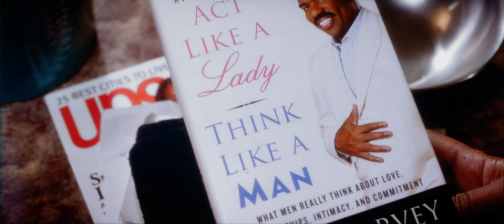Think Like a Man (2012) 35mm film trailer, scope 4K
Synopsis by ChatGPT:
"Think Like a Man" (2012) is a romantic comedy film directed by Tim Story, based on Steve Harvey's 2009 book "Act Like a Lady, Think Like a Man". The film cleverly intertwines multiple storylines, following four couples where the women use Harvey's advice to manipulate their relationships, leading to comedic outcomes.

The ensemble cast includes Michael Ealy, Jerry Ferrara, Meagan Good, Regina Hall, Kevin Hart, Taraji P. Henson, Terrence J, and Gabrielle Union. They portray characters dealing with a range of relationship issues, from commitment-phobia to the balance of power in a relationship.

However, when the men realize their partners are using Harvey's advice, they decide to turn the tables, leading to further comedic situations and eventual heartfelt resolutions.

"Think Like a Man" is praised for its humor, its insightful look at modern relationships, and the chemistry of its ensemble cast. The movie blends a clever concept with relatable themes, making it a hit in the romantic comedy genre. It led to a sequel, "Think Like a Man Too", in 2014.